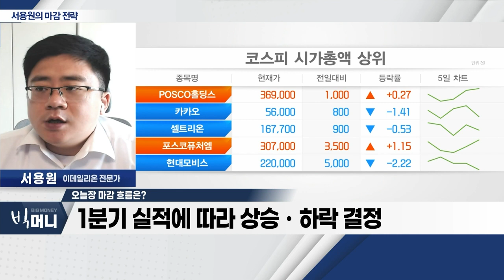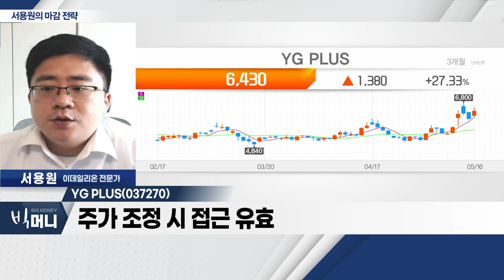국내증시 혼조세… 외국인 수급 제한적_서용원 마감 전략 (20230516)